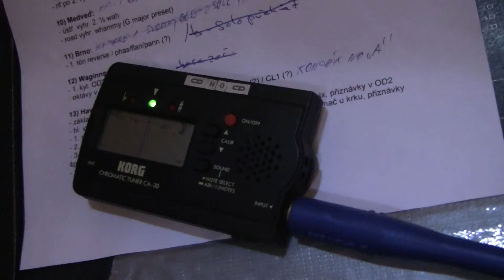VT Marvin - studio 2011 - 12